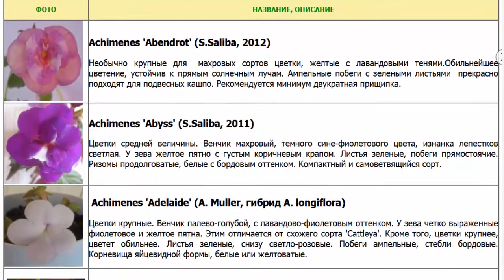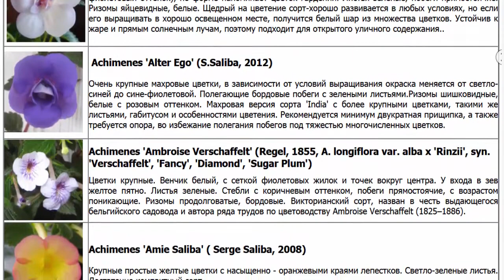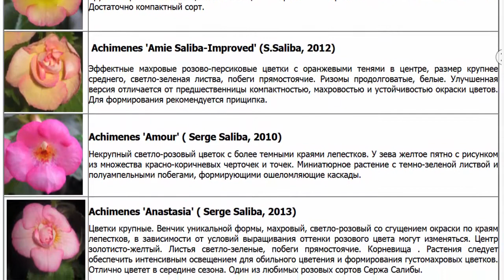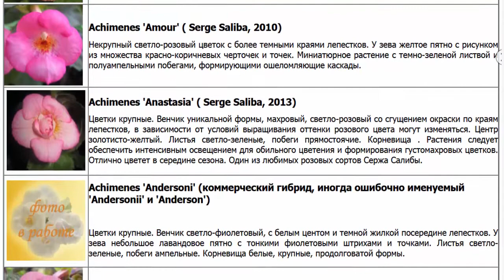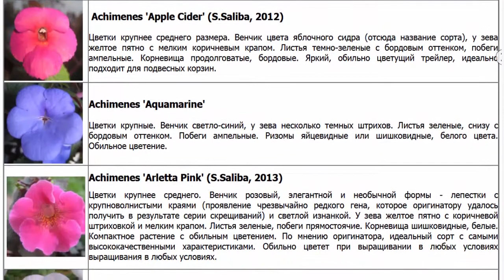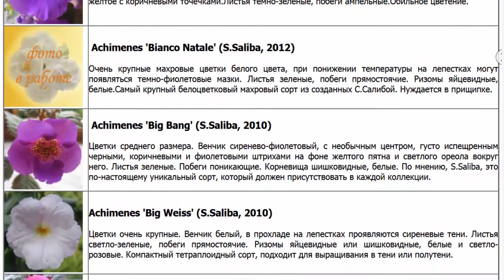Ахименесы Разные сорта